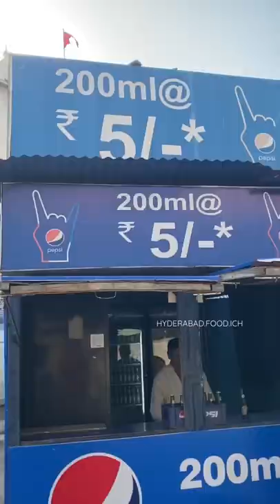Pepsi at Just Rs 5 At Amritsar!✨